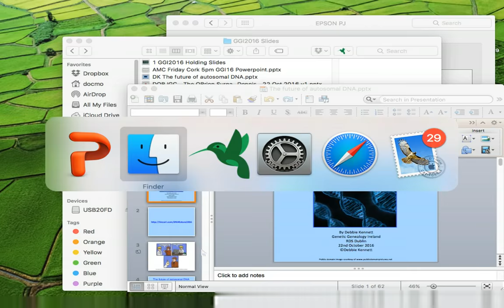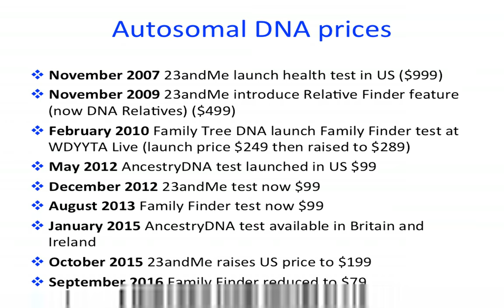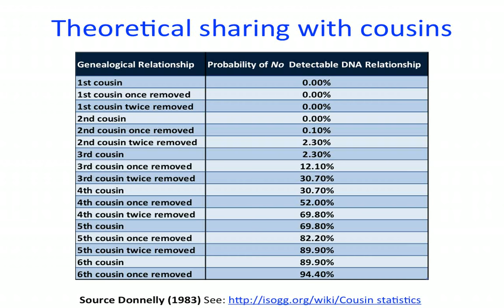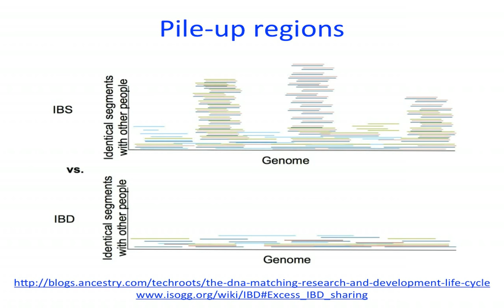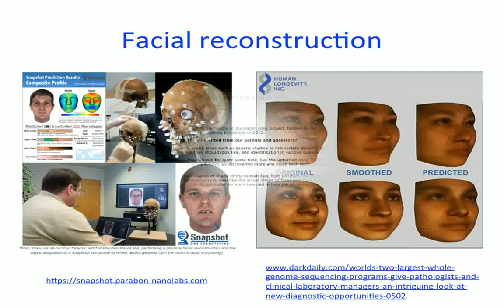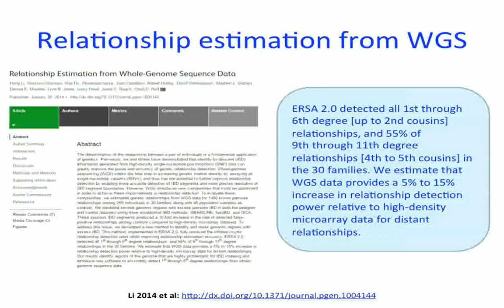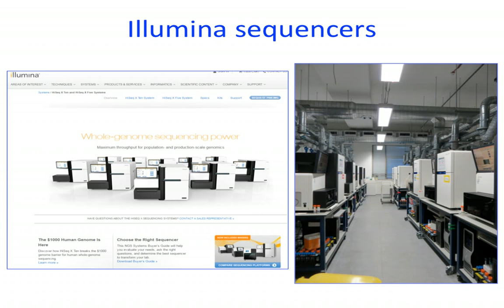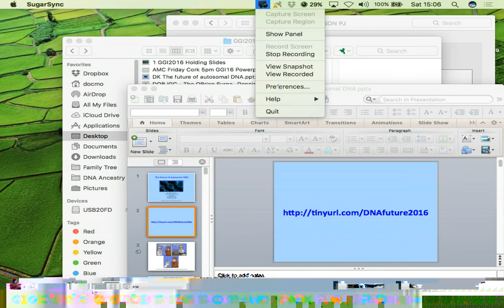The Future of autosomal DNA testing (Debbie Kennett)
Cousin-matching autosomal DNA tests first became available in 2009, and are now the most popular of the three tests used by genealogists. Thanks to the power of the large company databases previously insoluble family history mysteries now have the potential to be solved. It is truly an exciting time to be a genetic genealogist. However, the interpretation of autosomal DNA results can be challenging, though new tools are being developed all the time to help with the process. What can we expect in the years to come as we move into the whole genome sequencing era?